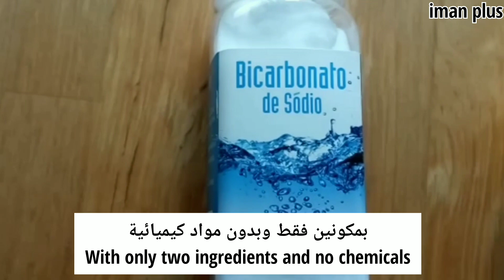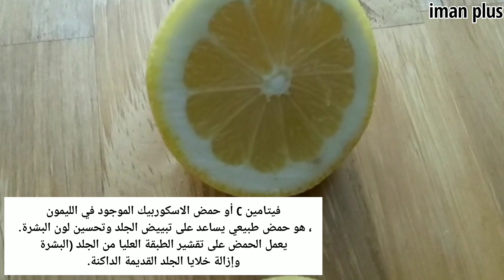The best tried and effective natural body scrub in minutes👌👌مقشر طبيعي